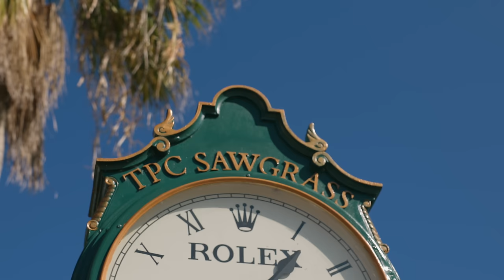Vision Cup | Feb 1-2, 2024 | Golfer, Leisure, and Women’s Packages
The inaugural Vision Cup Golf Tournament will be held at the legendary TPC Sawgrass, home of the PGA Tour and the infamous 17th hole, Island Green. The tournament will be on February 1-2, 2024, in Ponte Vedra Beach, Florida. When most of the country is in the midst of winter, Florida is the perfect location for a getaway. The host hotel is the beautiful Marriott at Sawgrass, which is just a block from the beach. Plus, the timing of the Vision Cup is just a few weeks prior to the Players Championship, so the stands will be up and the course will be immaculate.

The goal of the Vision Cup is to fundraise for the Build His House campaign, and offers a Golfer’s Package hosted by me, Leisure Package (no golf), and Women’s Package hosted by Jessica Koulianos.